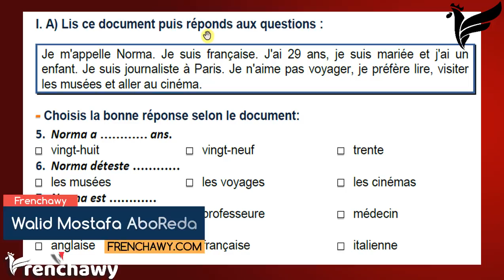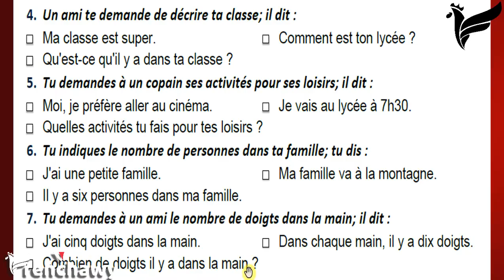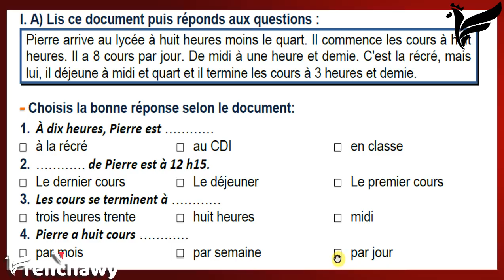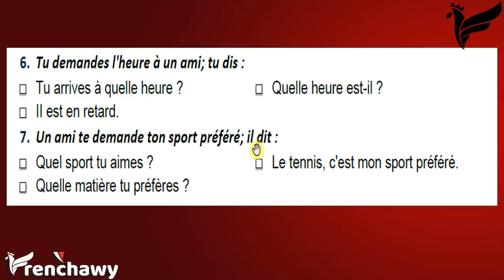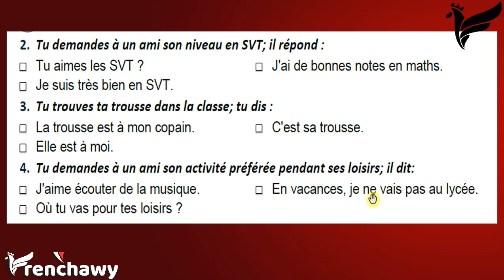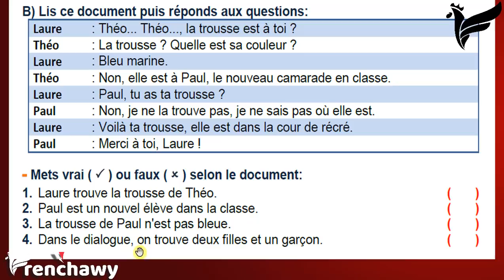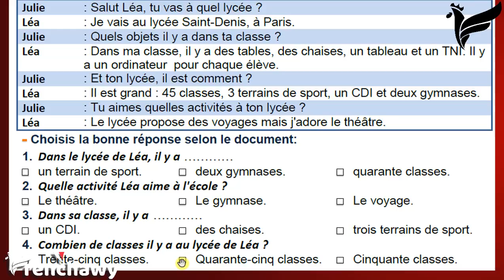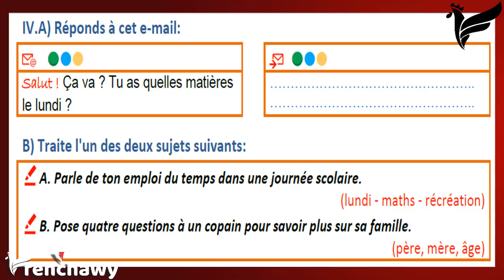اللغة الفرنسية | مراجعة نهائية | حل و اجابة 5 امتحانات | اولى ثانوي | الترم التاني | فرنشاوي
حل و اجابة امتحانات اللغة الفرنسية للترم التاني اولى ثانوي منهج Club ados plus 1 مع فرنشاوي frenchawy
مع افضل الطرق للاجابة الصحيحة والتركيز على اهم النقاط التي تتكرر في الامتحانات
حمل تطبيق فرنشاوي اختر المسار وتابع الشرح وحل تدريبات ومراجعات وحل امتحانات
 متابعة الدروس + تحميل الملفات + اختبار على كل فيديو،